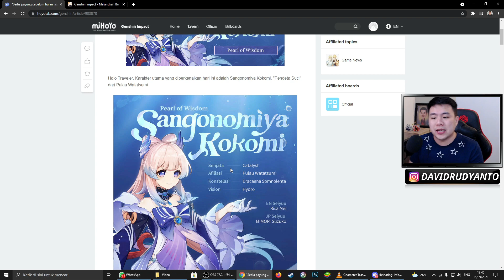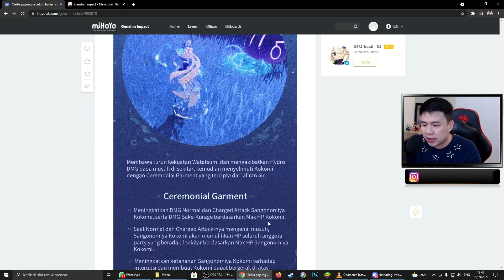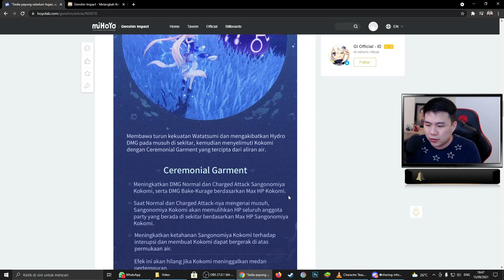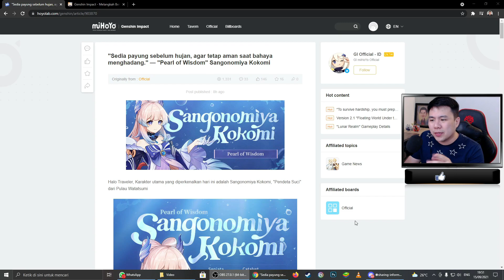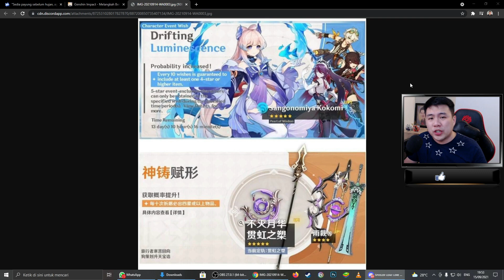Bukan Char Archon, Worth It Kah Gacha Kokomi ? Yuk Kita Bahas - Genshin Impact Indonesia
Thank you buat kalian yang sudah meluangkan waktu nonton video ini.

🖥 Spesifikasi PC :
Motherboard : MSI Z390 A pro
Processor  : Intel(R) Core(TM) i7-9700k CPU @3.60GHz (8 CPUs) 3,6GHZ
VGA      : MSI RTX 2080 Super Ventus XS 8GB
RAM     : Kingston Hyper 32 GB 3200MHz DDR4
Hardisk     : 4 Terabyte
SSD          : ADATA SX8200 PRO 256 GB NVME

🕹 Gaming Gear :
Keyboard  : Rexus DAXA m84
Mouse   : Razer Viper
Monitor 1  : ASUS TUF Gaming VG27QM 240Hz (27inch)
Monitor 2  : Monitor HP 24mh 75hz (23,8 inch)
Earphone  : Dareu EH728
Headset  : Steelseries Artic 1
Speaker  : Nakamichi
Device   : Asus ROG phone 2

Recording Equipment :
Webcam   : Logitech C922
Mic   : Fifine 669 bundle podcasting